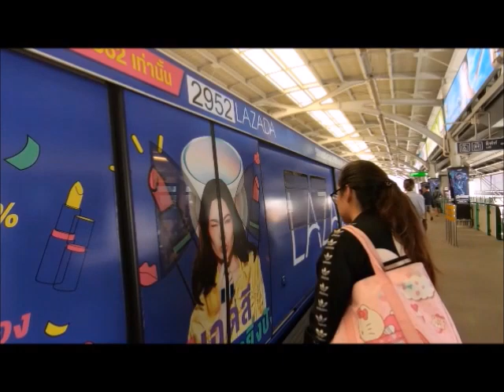നഗ്നയായ സ്ത്രീ ഇതില്പരം സുന്ദരമായ സൃഷ്‌ടി പ്രപഞ്ചത്തിലുണ്ടോ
👃പഴയകാലത്ത് പ്രകൃതിയിൽ സുലഭമായി ലഭിച്ചിരുന്നതും എന്നാൽ ഔഷധഗുണങ്ങളുമുള്ള ധാരാളം ചെടികൾ രോഗശമനത്തിനുള്ള ഒറ്റമൂലികളായി ഉപയോഗിച്ചിരുന്നു. ഏതുരോഗത്തിനും തൊടിയിൽ നിന്നൊരു ഒറ്റമൂലി.🙏നഗ്നയായ സ്ത്രീ ഇതില്പരം സുന്ദരമായ സൃഷ്‌ടി പ്രപഞ്ചത്തിലുണ്ടോ